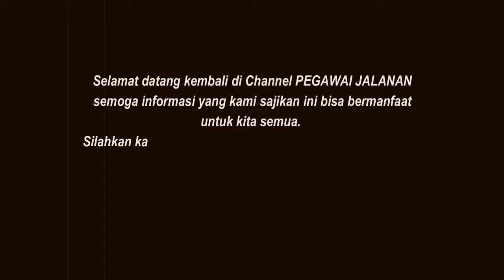AJARAN KEJAWEN YANG SEBENARNYA!!!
Kejawen (Jawa: Kajawèn; Carakan: ꦏꦗꦮꦺꦤ꧀; Pegon: كجَوَين) adalah sebuah pandangan hidup yang terutama dianut di Pulau Jawa oleh suku Jawa dan suku bangsa lainnya yang menetap di Jawa. Kejawen merupakan kumpulan pandangan hidup dan filsafat sepanjang peradaban orang Jawa yang menjadi pengetahuan kolektif bersama, hal tersebut dapat dilihat dari ajarannya yang universal dan selalu melekat berdampingan dengan agama yang dianut pada zamannya. Kitab-kitab dan naskah kuno Kejawen tidak menegaskan ajarannya sebagai sebuah agama meskipun memiliki laku. Kejawen juga tidak dapat dilepaskan dari agama yang dianut karena filsafat Kejawen dilandaskan pada ajaran agama yang dianut oleh Filsuf Jawa.